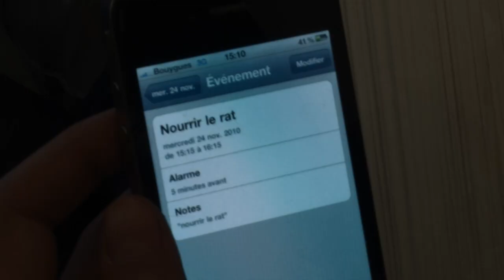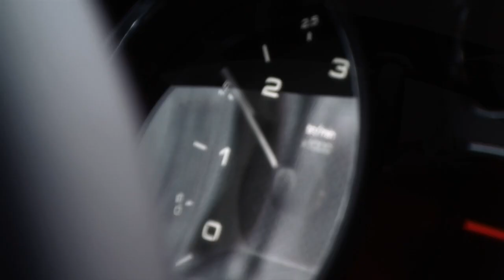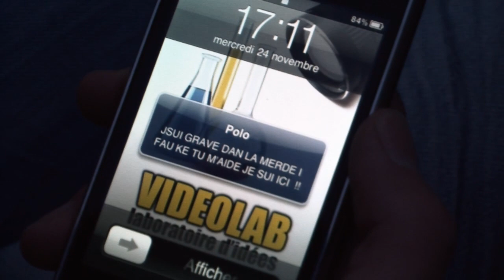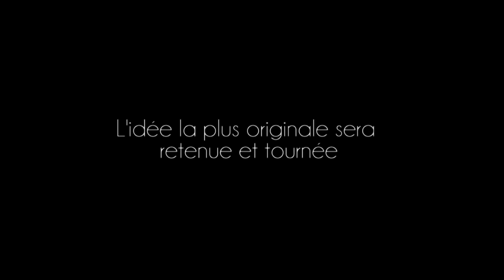BM Court métrage Poker Face Saint Valentin / Voici le résultat quand les hommes trompent...Cocu..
POLO VISCONTINI CHARLY STENGEL

- La vie est une fête - Boysbandeurs
Court métrage "Poker Face" - Clip Saint Valentin.
En partenariat avec VidéoLab !
La vengeance est un plat qui se mange froid !  Voici le résultat quand les hommes trompent leurs copines...Cocu..